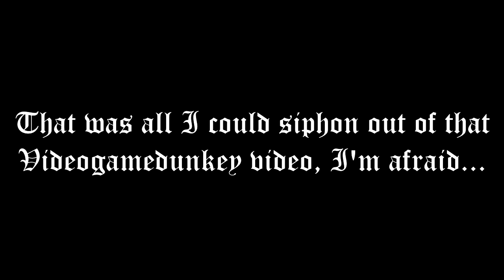[YTP] Gentle Tauradonna Oathsworn - V1C6 - Helluva Robotnik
Well, since I faffed about for multiple months without a YouTube Poop invoking RWBY Vol 1 to be completed, I guess I have to find other things to riff through video editing.

I want to say I've improved at sentence mixing, but I do not know if that's the case.